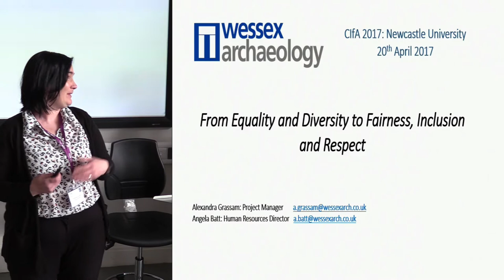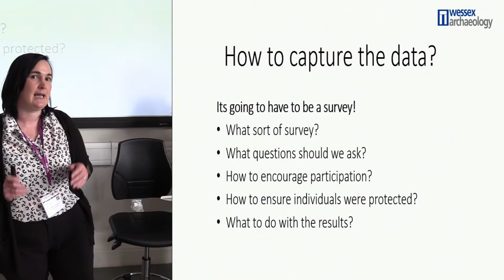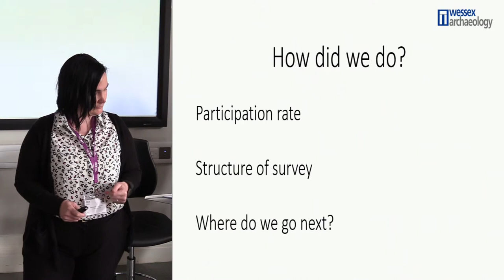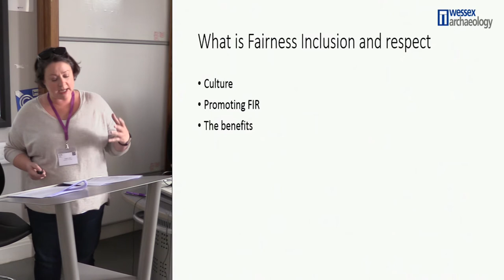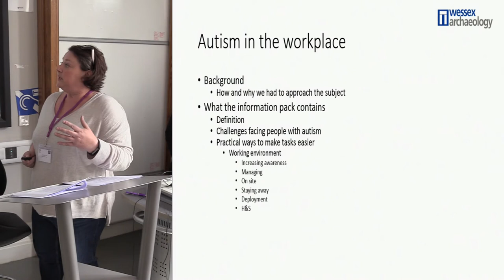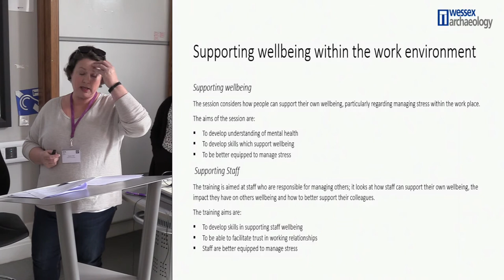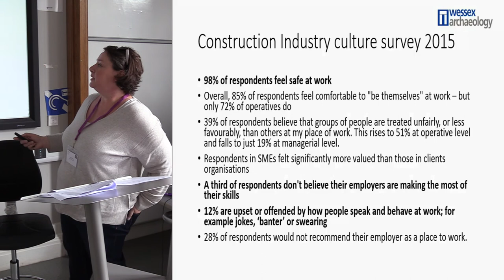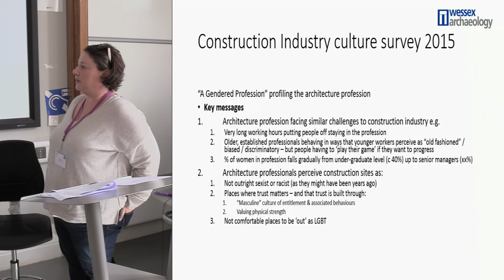From equality and diversity to fairness, inclusion and respect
As a company, Wessex Archaeology recognises the importance and benefit of promoting equality and diversity within the organisation. We have therefore embarked upon a journey to examine the nature of its workforce to obtain raw diversity data. The results of this will shape the direction of change we need to take and help find ways of opening doors and becoming more inclusive. This paper will outline the approach we have taken to the survey and will examine its results, the actions we have initiated, and advice we have taken to date. The survey aims to collect data about our 250+ strong workforce, and includes questions about nationality, sexuality and religion, with the aim of ensuring we provide equal employment opportunities for all. The paper will conclude with a discussion on how we intend to make the transition from the concept of ‘Equality and Diversity’, towards ‘Fairness, Inclusion and Respect’.

Angela Batt BA (Hons) has worked in commercial archaeology for over 22 years. In 2013 Angela was appointed HR Manager at Wessex and has been modernising the HR process, updating policies and procedures, re-writing job descriptions and streamlining the HR skills and training capture. Angela’s interest in the HR function ranges from employment law and best practice, communication and improving company culture and behaviours, learning and development and ensuring Wessex as a company embraces fairness, inclusion and respect in everything. This has culminated in her being appointed Human Resources Director in October 2016.

Alexandra Grassam BA (Hons) MSc has worked in commercial archaeology for 13 years. She took up the post of Senior Heritage Consultant at Wessex Archaeology in 2014 and believes in promoting inclusivity and diversity within the profession and ensuring there is an opportunity for all to bring their talents to the table. She also believes archaeology has an important part to play in advocating fairness, inclusivity and respect in a wider context, including in the construction industry.